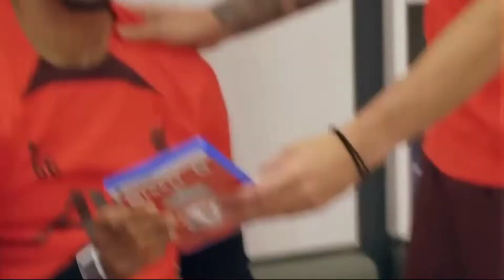Trents Reaction To His Fifa 23 Rating 🤣🤣